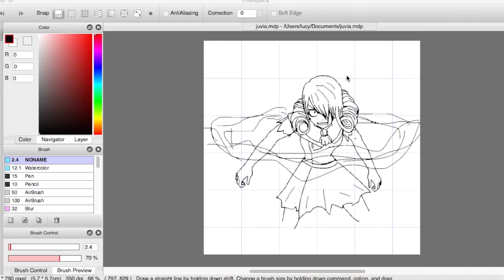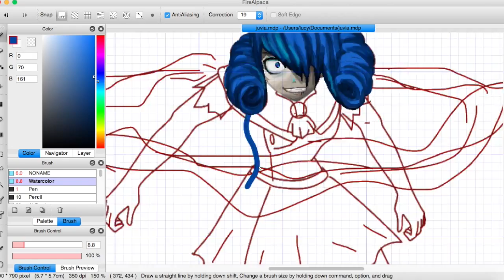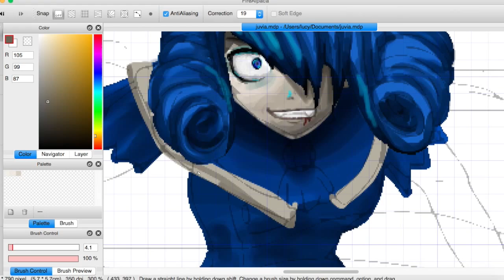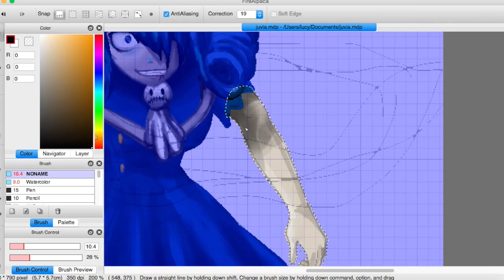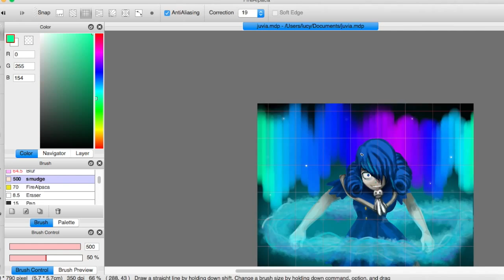Juvia's Rage | WE ALL GO TO HELL | Speed Paint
speed paint of juvia.
i guess someone messed with grey...